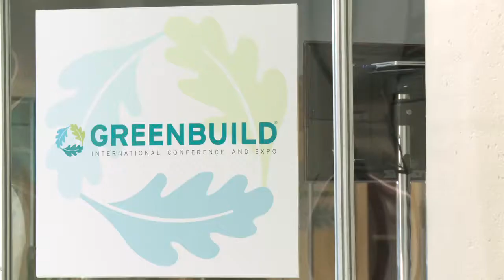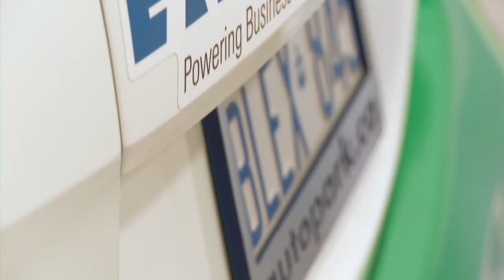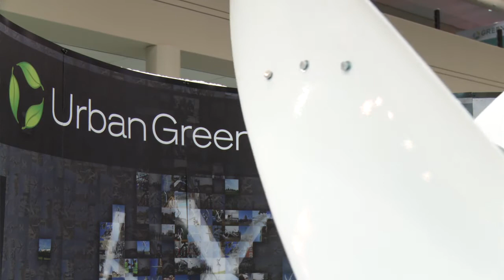Future360.tv: Greenbuild Toronto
Future360 heads to Greenbuild, Toronto, to check the some of the coolest greentech companies revolutionizing the future of building. for more information.